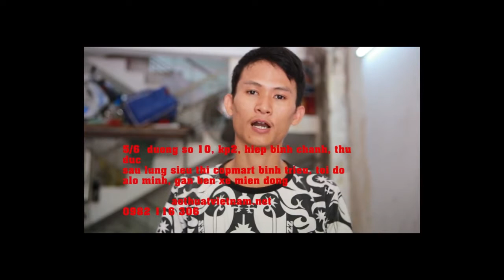Phân biệt và so sánh chụp xi nhan rin và lô, cần số xe honda cub 81 82 86 zin lô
Tổng hợp phụ tùng zin, phụ tùng rin xe honda cub, cub 78,79,80,81,82,83,874,86,97,custom, cánh en, dame, DD
Một số món, em chỉ đưa ra một số hình đại diện anh emn thảo khảo
Chi tiết từng món anh em alo trực tiếp hoặc xem zalo nhé
Hình ảnh up thường xuyên trên trang web mục
Giãm giá cho anh em nào qua xem tận nhà

1 - Đồng hồ rin zin chaly, đồng hồ zin cánh én, đồng hồ zin rin 78, kính rin cub 81 86

2 tai xi nhan rin honda cub78, cub81,cub86, cub dame, cub cành én zin rin, tai xi nhan sau rin, tai xi nhan trước zin

Đồng hồ zin rin 86 kim vàng

Cặp tai xi nhan trước và sau honda cub 82 rin zin, đẹp leng keng xà beng

Kính chiếu hậu zin rin dành cho xe honda cub 81, cub 86 đèn tròn

bình xăng con zin , bình xăng con rin honda cub 50cc, 7u0cc, 90cc

nắp bình  xăng rin có chìa khóa cho tất cả các đời xe honda cub nhật bổn

Pô êm rin dành cho xe honda cub 78, 79, 80, 81,82,84,86,92,97, cánh en, custom, DD, đèn tròn, đèn vuông

Baga zin xe honda cub 86, có thể gắn được honda cub 81, bao đẹp

Chụp đèn lái zin honda cub dame, cub 78, 67 gắn chung

Qua lăng mâm lửa đầu chùa honda cub 86 6 tép, gắn được cho xe cub, lửa cực mạnh

Chống nghiêng rin,gác máy xe cub các đời

phuộc zin , phuộc rin 2 tầng xe honda cub dame, cánh én, 78, 81

bợ cổ cánh én rin cho xe honda cub cánh en zin

Chụp đèn lái xe honda cub 82 đèn vuông, chụp đèn rin, cực đẹp, chóa đèn pha

Bộ cùm rin zin công tắc đèn xe cub 81, 86, 2 nấc , không có sương mù

Giò gà lò so phuộc trước dành cho tất cả các đời xe cub , giò gà rin

Bộ lọc gió cho xe cub 81, 82, 86, đèn tròn, đèn vuông,  lọc gió zin

mang cá zin, đuôi cá rin xe chaly đèn vuông

Baga chaly đèn tròn , gắn được xe 68, baga rin zin mới đẹp

Mang cá rin xe cub cánh én, đuôi cá zin cánh én các loại

Chóa đèn pha honda cub 81, 86 đèn tròn, rin đẹp

 Cặp kính chiếu hậu rin cub 82 đèn vuông

bình xăng lớn honda cub 78, dame

Cặp cốp 81 86, nhiều loại, quẹo lựa

gắp custom cuptum đẹp màu xanh

mang cá rin, đuôi cá zin cub 81, cub 86, cub 78 đủ loại

Mặt nạ honda cub 78, dame zin

Chống nghiệngt honda cub 81 rin zin
cate rin, zin, hộp xich sên rin cón đẹp cho các đời xe cub dùng chung
 giò đạp máy cub 81. 86, 82, 78
 Đồng hồ báo xăng rin honda cub 81, 86 dưới đít xe

vè trước cub 81, 86 đẹp leng keng
 yên nêm rin cub 81, 86, 82 đủ loại
cùm công tắc rin honda cub 82 đèn vuông, có đề và không có đề
bộ hộp đầu bàn thờ 82 đèn vuông, custom
đồng hồn zin 82, DD, đẹp
Gác máy chống nghiệng xe honda cub các loại
Đồng hồ cub 81, 86, 78 đẹp, hàng kho cam
  Đồng hồ rin 78
  Đầu bàn thờ cub cánh én zin đẹp
  Đồng hồ chaly đèn tròn, gắn chugn 67 zin
  Chụp đèn lái zin rin cub 81, cub 86 50c
Đế lái cub 70cc, 90cc honda cub 81 và honda cub 86

Chụp xi nhan 78, xi nhan rin cánh én, xi nhan zin 81, 86

Chụp lái rin cub 81 86, 78 70cc và 90cc dùng chung

Bững zin rin hodan cub 81, 86 đẹp như mới, cũ mới có đủ

Bững zin honda cub 82 đèn vuông, có đề và không đề

Cặp cốp cánh en và 81 rin đẹp

Bảng giá phụ tùng cub lùn châu âu, little...

baga mũi rin xe hodna cub 86 - phụ...
1

Chi tiết Chọn mua

đồng hồ rin cub 81 86 70cc, 90cc, phụ...
bững cub nữ hoàng rin leng keng
2,950,000

bình xăng con zin rin honda cub 81 86-...
900,000

phuộc trước, chảng 3 cub 84 có nhún phụ...
đũa thắng rin xe honda cub 81,82,86 phụ tùng...
bao tử xe rin-cánh én, dame, 78 bình xăng...
400,000

Đèn xi nhan sau zin-Đèn xi nhan trước rin...
200,000

tổng hợp video phụ tùng rin xe cub 78,81,82,86,...
pô êm zin rin cub có vỉ chống bóng-...
1,900,000

chụp xi nhan rin zin xe cub 78,81,82,86, custom
200,000

qua lăng mâm lửa cub 81 đời cub 86,...
1,600,000

bán bững rin cub đèn tròn 81, 86
1,200,000

Trang ChủTổ Chức Sinh NhậtQuay ClipLaptop CũLớp Ảo ThuậtChụp Hình Giá Rẻ, Quay Phim Full HDXe Cub Đang BánTin TứcLiên Hệ
TRung tâm dịch vụ giải trí KENXU
ĐC : 5/6 đường số 10, Kp 2, Hiệp BÌnh Chánh,Thủ Đức, HCM( sau lưng Coop Mart Bình Triệu )
ĐT : 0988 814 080 MR KEN